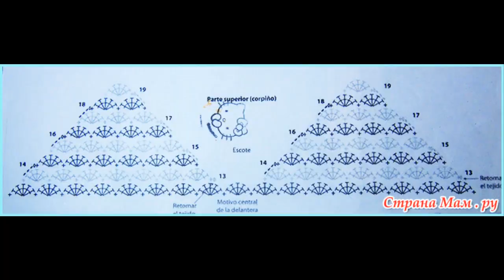Crochet Patterns| free |crochet baby dress| 3495